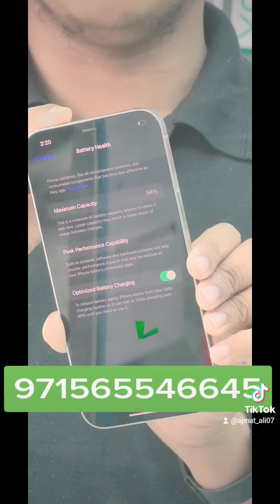Dar Zaid Mobile 📱 Phone Ras Al khaimah altaleb rasalkhaimah nakheel #0565546645